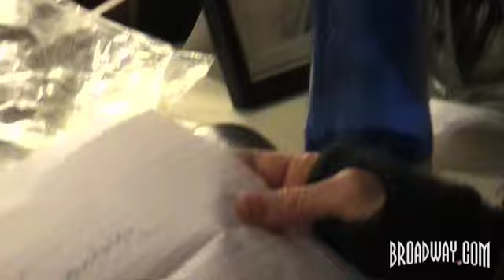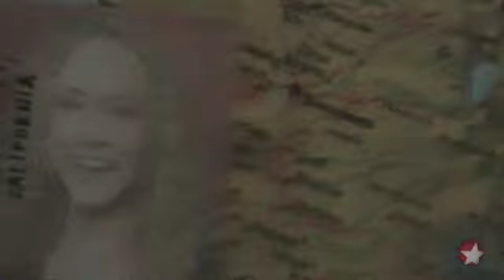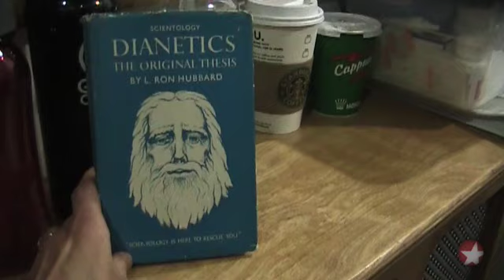The Addams Family Home Movies Starring Jackie Hoffman - Video Blog #4 Part 1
It's fan mail time!